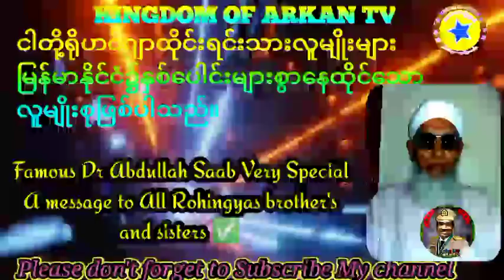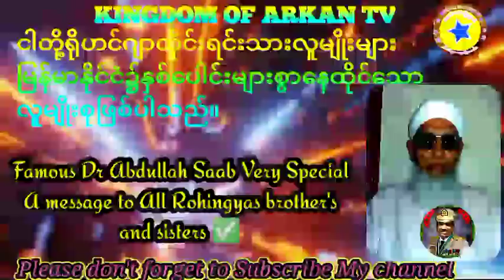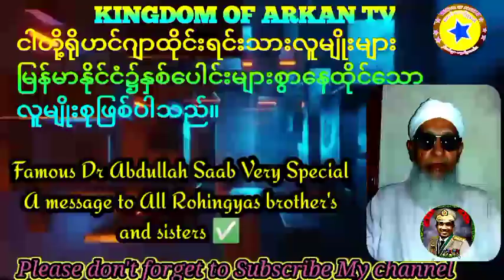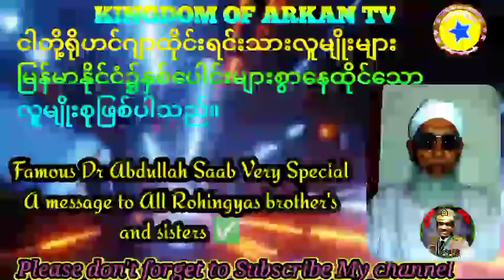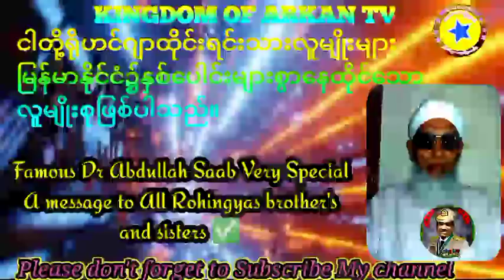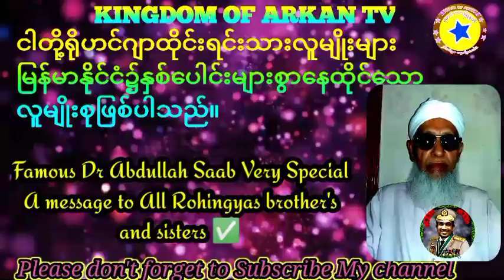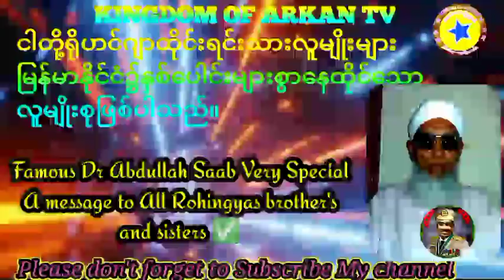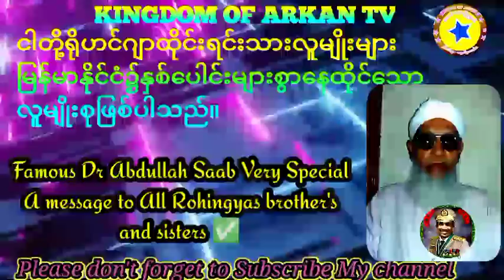Today 9 October 2021 Or Rohingya very important a message to By Dr Abdullah Saab vs Abdurosid DL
Kingdom of Arkan tv channel news
Today very big point the Rohingya daily News Translation Language in Rohingyas